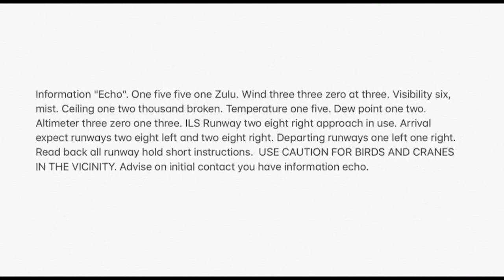Vídeo 9: ATIS with MORATECH Part 2